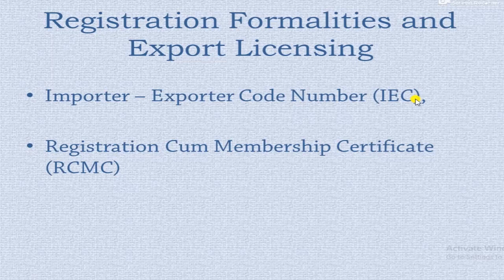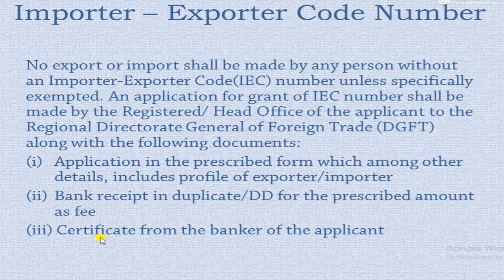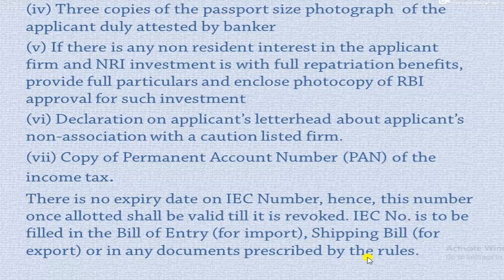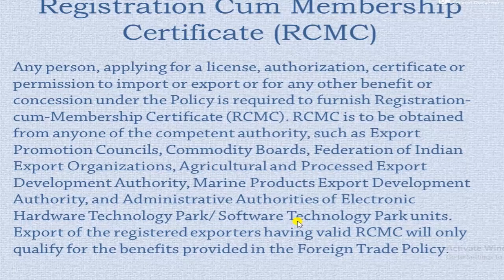Registration Formalities and Export Licensing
M.Com IGNOU(First Year) - Export Import Documentation & Policies (IBO-04) - Unit 1

Hello Friends, in this video we will learn about the Registration Formalities for Export and Export Licensing here we have discussed about Importer Exporter Code (IEC) Number and Registration Cum Membership Certificate (RCMC) and the documents required for the application of IEC Number.